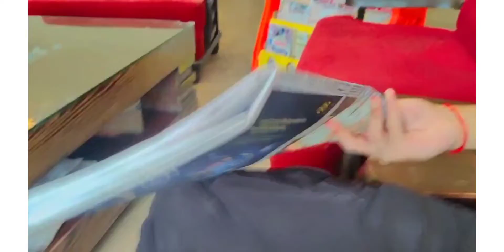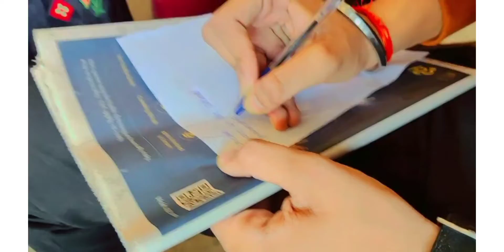School me meri fight ho gyi teacher se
Soo hello friends welcome back to another vlog of shivam kumar vlogs... Hope you like that video.. if u do so comment down your reviews.
Daily Vlog series' will start SOON.